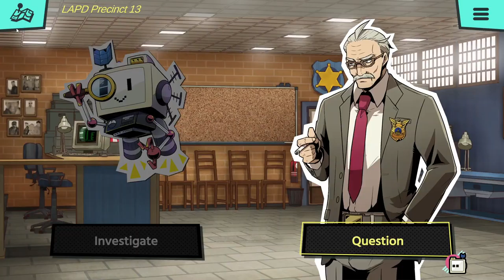Murder by Numbers [26] Breaking & Entering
It's really weird how most of the supporting characters are just absent for this one. Heck, I didn't even realize the charges stuck against Ryan until partway through this case.